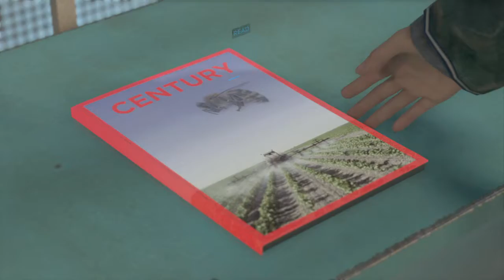Let's play Detroit become Human ep. 1.9